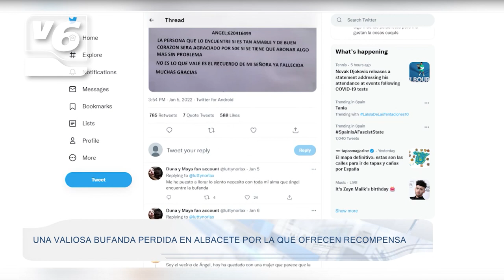Una valiosa bufanda perdida en Albacete por la que ofrecen recompensa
Ángel, vecino de Albacete, perdió la bufanda que su esposa fallecida tejió para él, cerca de la carretera de Barrax, junto a los olivos del mercado de Los Invasores.